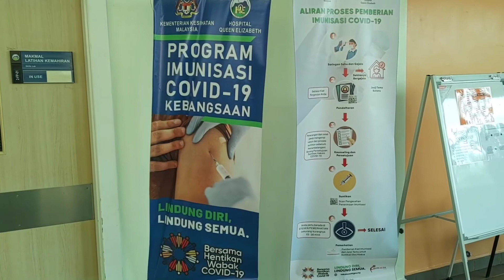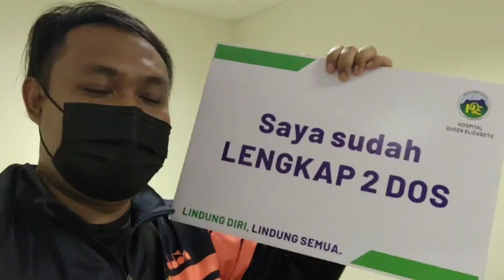KALI KEDUA SEMUT GIGIT TETAP TAK SAKIT | 2nd DOSE VAKSIN | PROGRAM IMUNISASI COVID-19 KEBANGSAAN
Terima Kasih...